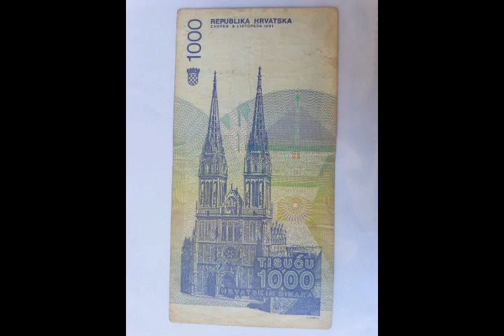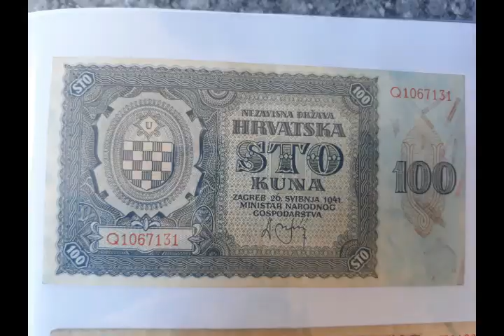Collection of old Croatian money!